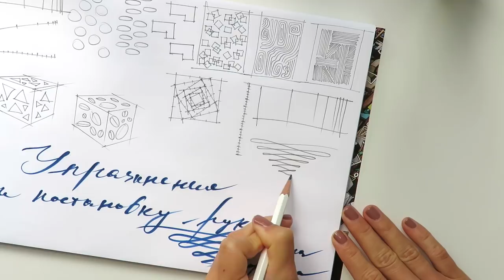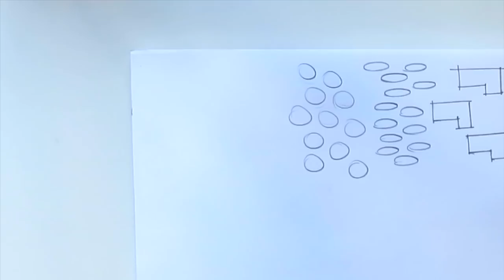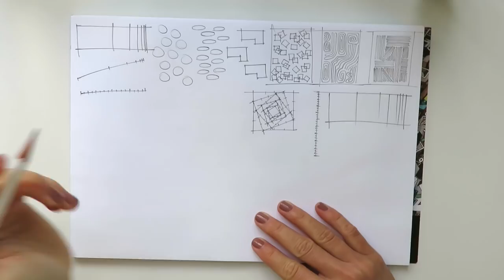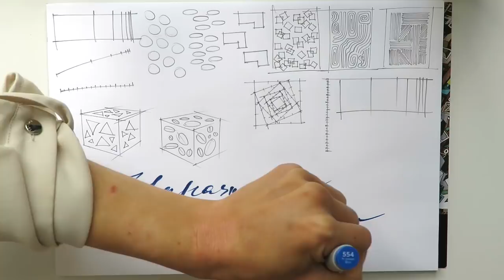✍🏼ТОП 10 УПРАЖНЕНИЙ НА ПОСТАНОВКУ РУКИ: для художников, дизайнеров, архитекторов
✍🏼Хотите научиться скетчингу с нуля? Начните с этих упражнений.
В этом видео я рассказываю и показываю мои любимые упражнения для постановки руки. Они улучшают технику рисунка, "ставят руку", являются отличной разминкой-разогревом перед рисованием.✏️Упражнения просты и эффективны, практикуйте их каждый день в течение недели - вам понравится результат!

✍🏼Научитесь рисовать за 7 дней, пройдите мой БЕСПЛАТНЫЙ марафон, нажмите ссылку

🎓Пройдите обучение скетчингу в моей онлайн-школе, программу и скетчи с моих видео-курсов по скетчингу смотрите